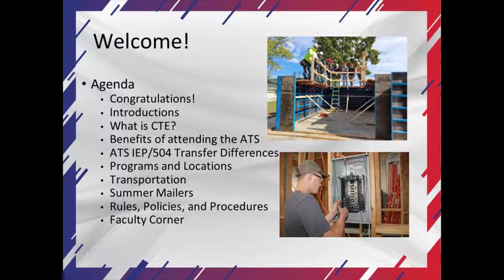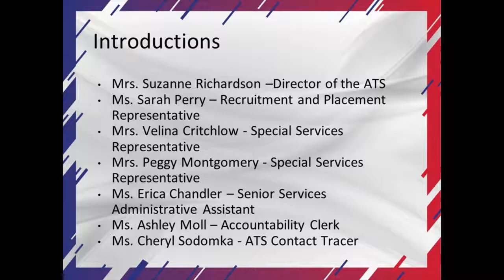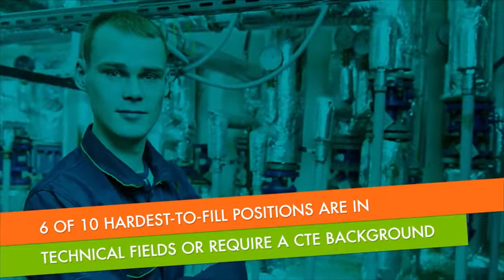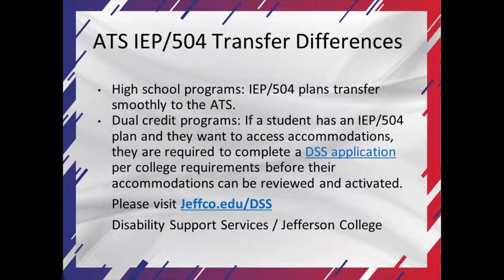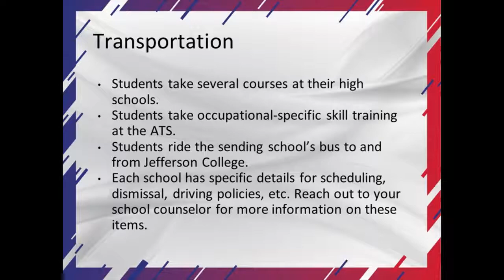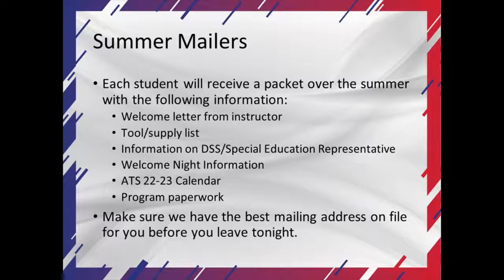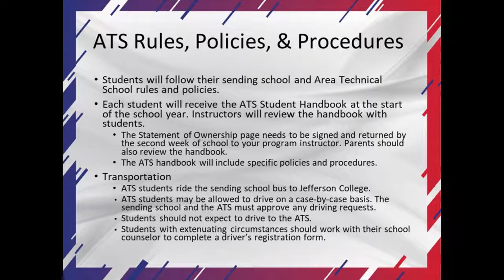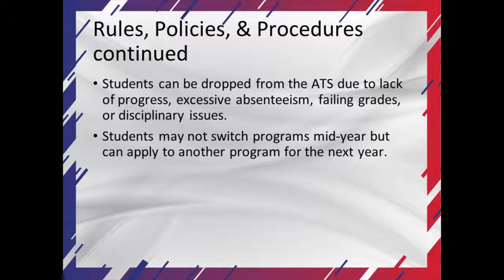Jefferson College ATS Orientation – May 5, 2022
View the Jefferson College Area Technical School Orientation for new students, returning students, and families.